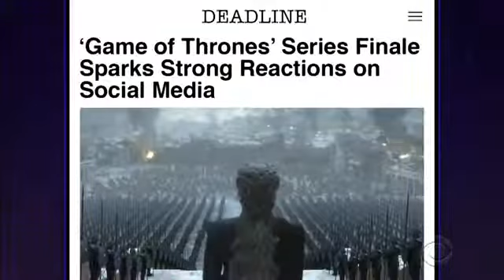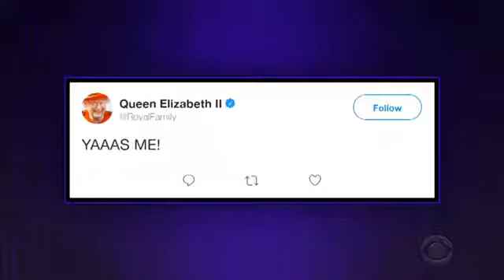The 2020 Race Is the Only Game of Thrones Left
James Corden looks at the recent headlines, notably the series finale of Game of Thrones ending with much fanfare, and a water bottle spotted in a shot, and archeologists finding a 10,000-year-old piece of gum.